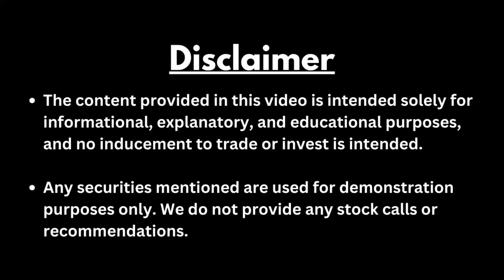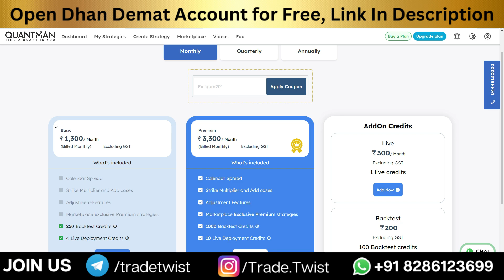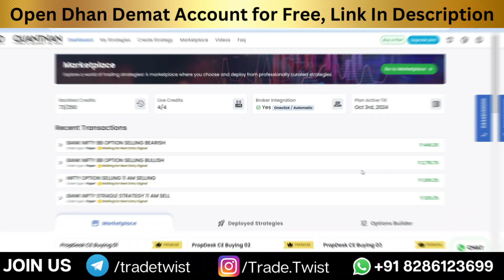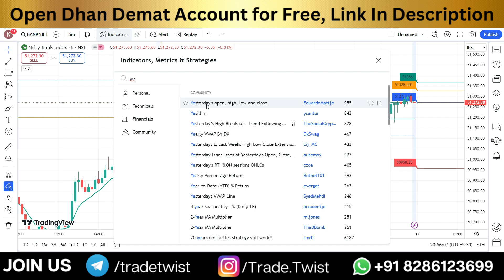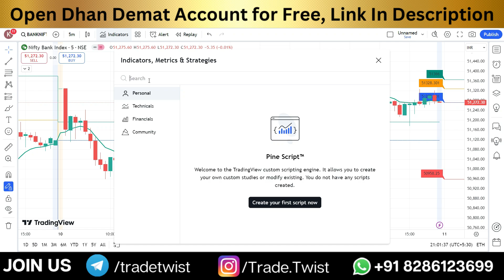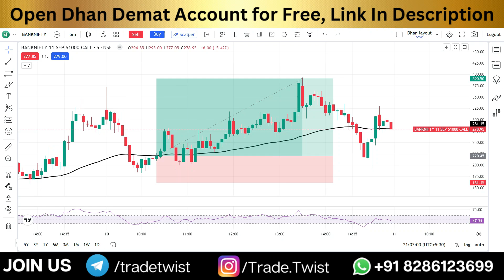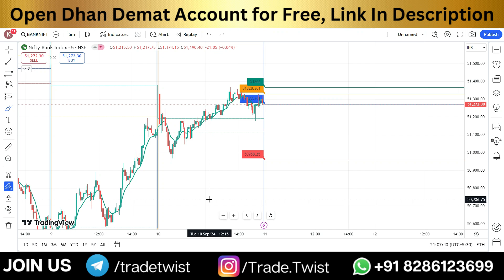Bank Nifty Intraday Trading Strategy | Options Intraday Strategy | Best Trading Strategy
🛑On Telegram there are fake channels using Trade Twist Channel Name & LOGO.
🛑Be Careful while making any Payment.
🛑Be Aware of Fraud People on YouTube and Telegram.
🛑We don't provide any calls service on Telegram.
🛑We Don't have any Premium Telegram Group for giving calls.
🛑Don't click any link in the Comments & Don't call any number in the Comments.
🛑Dont pay any amount to Gpay or Individual Person account.
🛑If any quiry Verify on our Official number - 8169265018

Topics Covered:
1. What is best strategy
2. What is best intraday strategy with no indicators
3. What is best short selling strategy
4. What is scalping in intraday
5. How to trade with scalping strategy
6. How to sell high and buy low
7. How to do intraday trading
8. How to trade in initial 15 minutes
9. What is best intraday trading strategy
10. How to do intraday trading in initial 5 minutes
11. What is the easiest day trading strategy?
12. Which timeframe is best for day trading?
13. What is the simplest intraday trading strategy?
14. What is intraday strategy for first 15 min
15. How to do day trading first 15 minutes
16. What is 15 min intraday strategy
17. What is Intraday 1st 15 min Range Breakout Strategy
18. What is best btst strategy
19. What is best stbt strategy
21. What is price action
22. What is open high open low strategy
23. What is swing trading strategy sniper

options trading
future trading

5 options trading mistakes
f&o trading mistakes
things to avoid in f&o trading